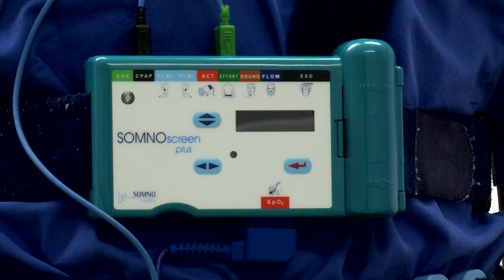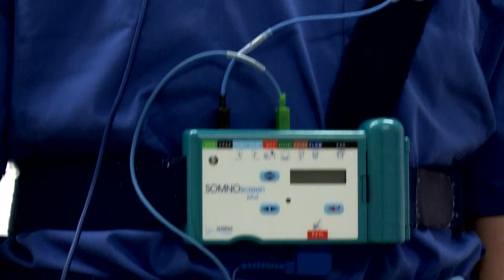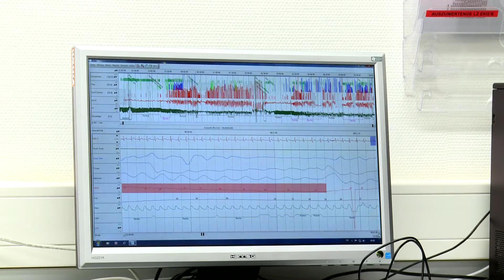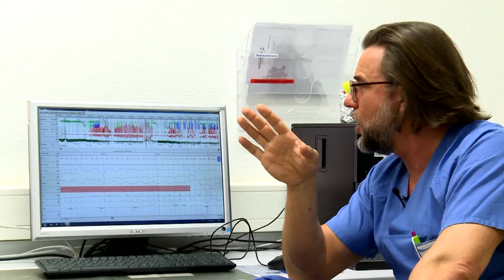Mänz erklärt Schafapnoe Screening